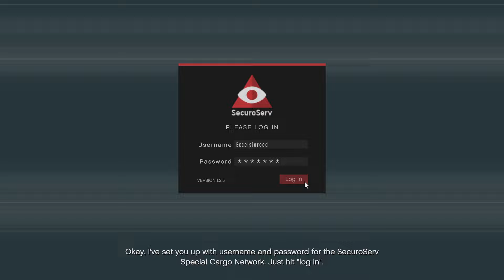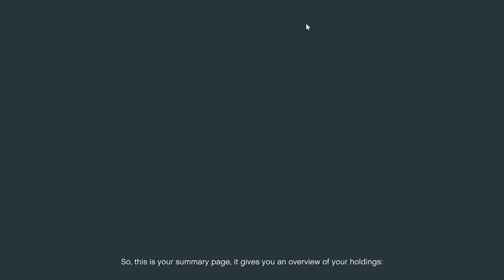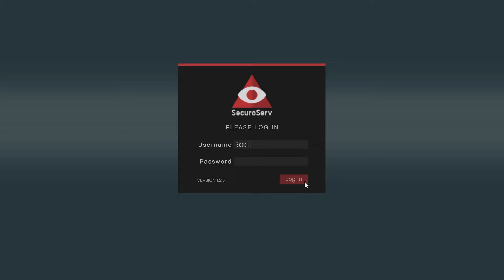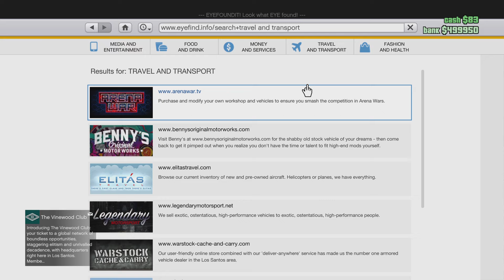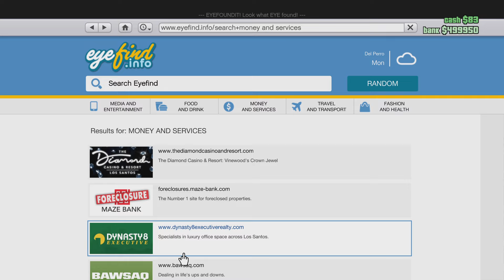Grand Theft Auto VOnline part 1